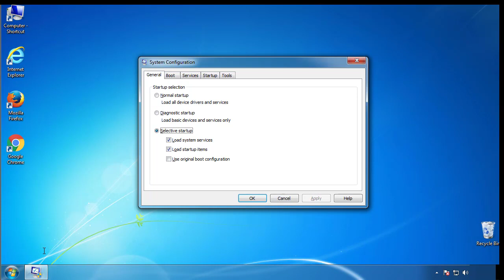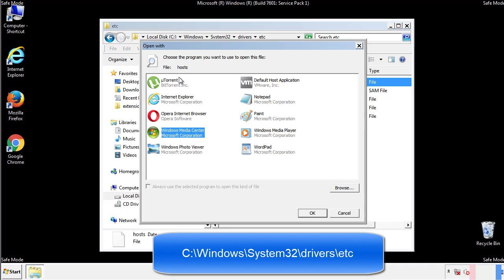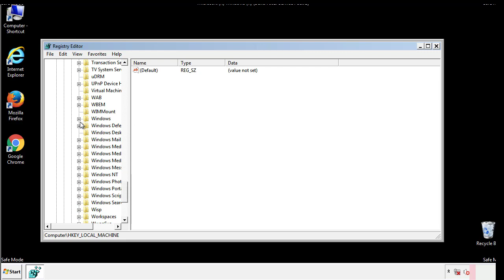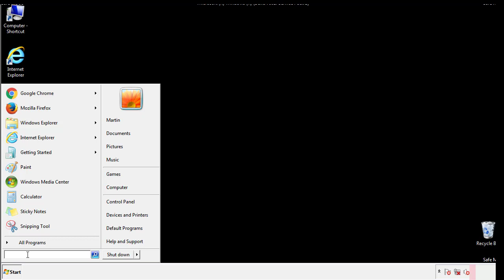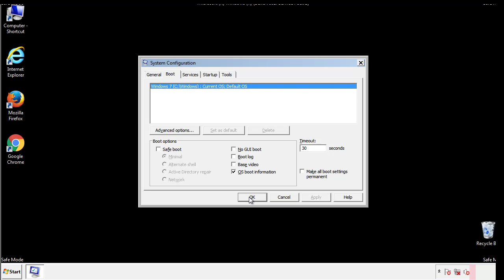Cuag File Virus Ransomware [.Cuag ] Removal and Decrypt .Cuag Files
.Cuag File Virus Ransomware Removal (+.Cuag File Recovery)

How to remove Cuag ransomware (Virus Removal Guide)
.Cuag Files Virus (STOP) – How to Remove + Restore Files
Remove Cuag Ransomware and Decrypt .Cuag Files
Remove .Cuag Virus (File Recovery+ Ransomware Removal)
.Cuag File virus - Remove It and Recover Files
How to remove Cuag Ransomware - virus removal steps
.Cuag Files (STOP Ransomware) – Remove + Restore Data
.Cuag file virus ransomware (Restore, Decrypt .Cuag extension files)
.Cuag file virus Removal Guide – Help To Decrypt Your Files
Guide – How Do I Decrypt .Cuag File Extension Virus
.Cuag file virus Removal Guide +File Recovery
How to Remove .Cuag Ransomware and Restore .Cuag Files
Get Rid of .Cuag file virus (Remove Ransomware + Recover Data)
Remove .Cuag file virus And Recover Encrypted Files
Remove Cuag ransomware and retrieve the encrypted files
How To Uninstall .Cuag file virus From PC
How to Get Rid of .Cuag file Virus Effectively?
How To Delete .Cuag file virus From PC
Uninstall .Cuag ransomware from Windows 10
Remove .Cuag ransomware virus (+File Recovery)

Howtoremoveguide